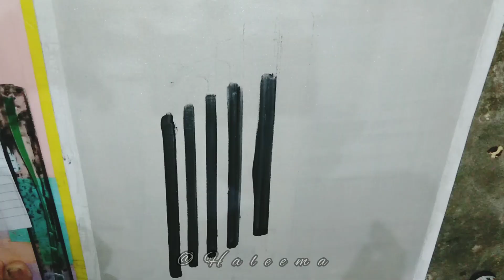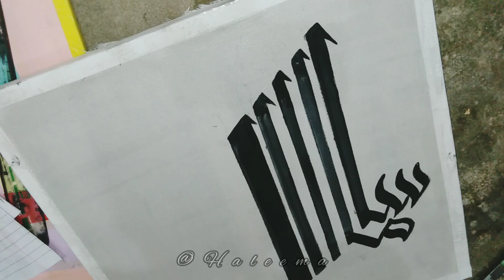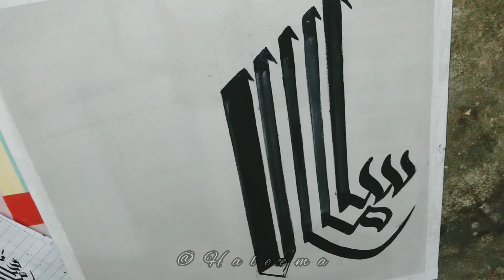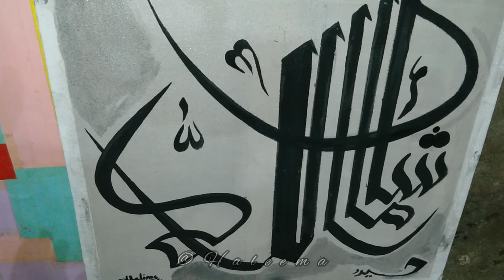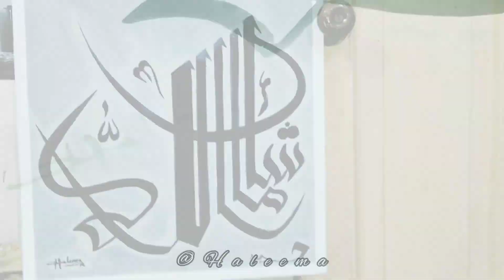How can we |easily| make a |modern|calliraphy| on canvas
Feel free to add me on Instagram/Facebook/Tiktok:
{Haleema Art} how can we easily apply art or make a calligraphy on a canvas by paints?
required material:
1.poster paints
2.brushes
3.canvas
4.scale.